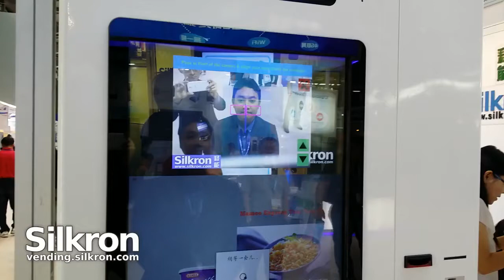Virtual Fitting of Sunglasses on Smart Vending Machine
Try before you buy glasses on smart vending machine, powered by Silkron smart vending and augmented reality technology.